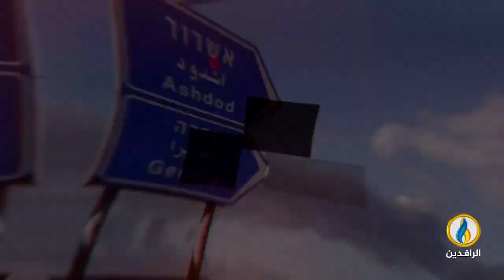مقاومة شعب ضد احتلال غاشم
ضيوف التغطية:
مصطفى كامل - رئيس تحرير صحيفة وجهات نظر
إسلام حلايقة - أكاديمي وباحث سياسي فلسطيني
وائل نجم - كاتب سياسي لبناني

تقديم:
مصطفى مطر